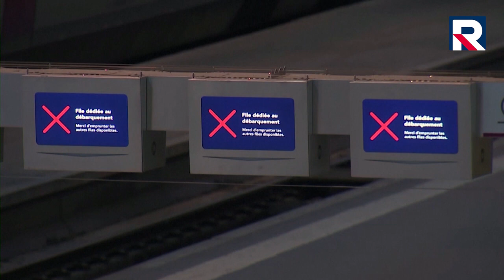Telewizja Republika - FRANCJA - DNI GNIEWU